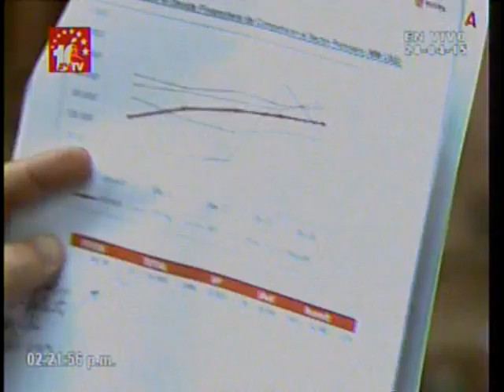Julio Chávez: “La oposición defiende más los intereses particulares que los de la nación”